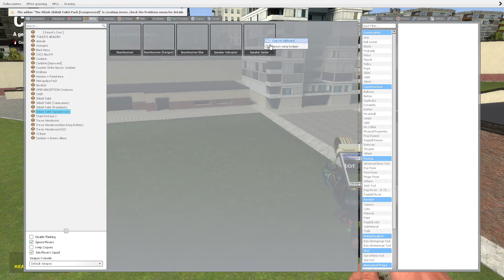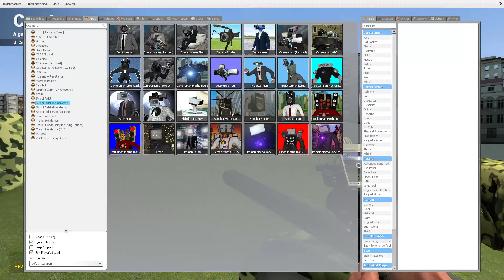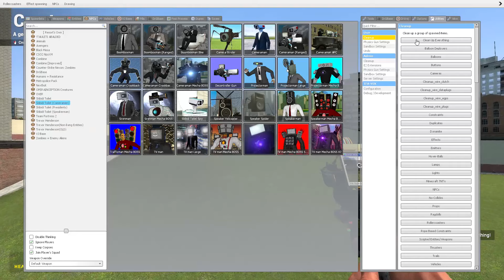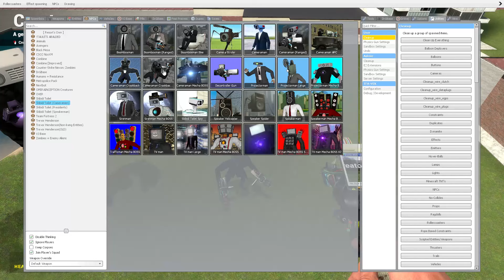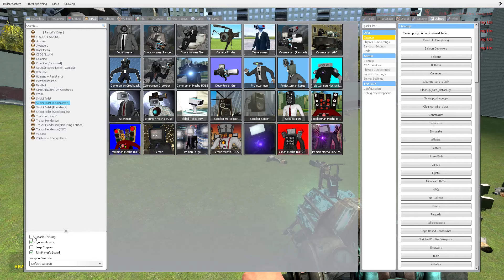ALL NEW MECHA TV MAN VS ALL SKIBDI TOILET BOSSES VS SKIBIDI PRESIDENT (Garry's Mod)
ALL NEW MECHA TITAN TV MAN
TRAFFIC LIGHT BOSS
HEAVY SKIBIDI TOILET TANK
ALL SKIBDI TOILET BOSSES
SKIBIDI PRESIDENT
ALL MECHA
All New Skibidi Toilets
All New Mecha Bosses
All New Cameraman Bosses